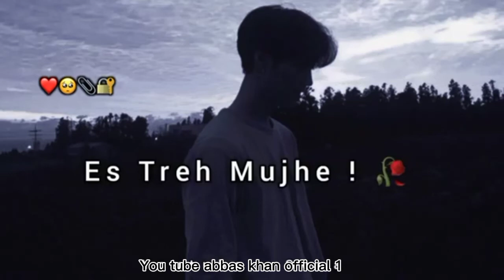ignore kyu 😞💔mood off status😰breaku💔 Sad life lines poetry#whatsappstatus#tiktokvairlvideo#shorts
WhatsApp status
New WhatsApp 4k status
Breakup Status
Breakup Status Videeo

sad poetry States

dukhi Shayari Video

sad shayari status,
sad status